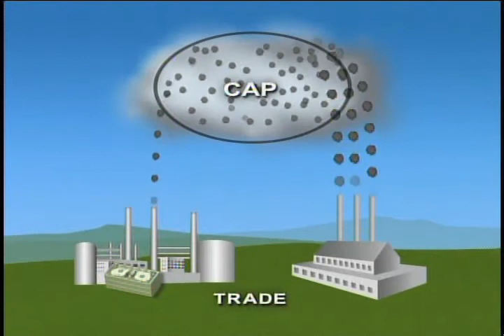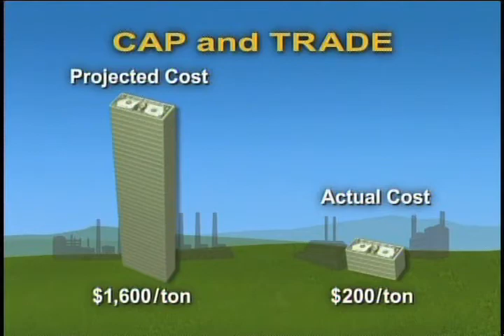How Cap and Trade Cut Acid Rain Pollution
Nation's first cap and trade system reduced acid rain to 50% below 1980  emissions three years ahead of schedule and at a fraction of the projected cost of traditional regulation.